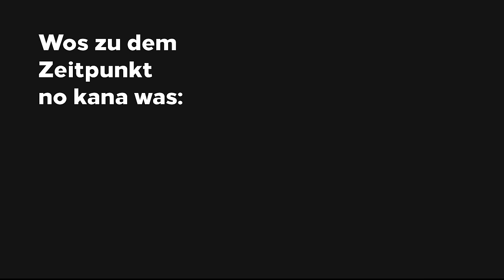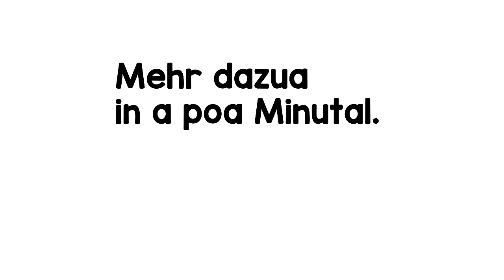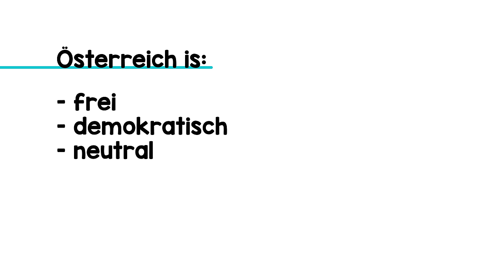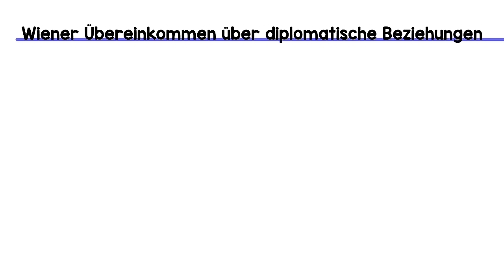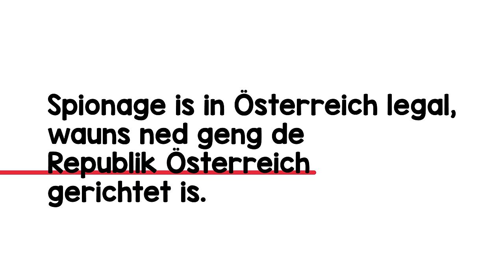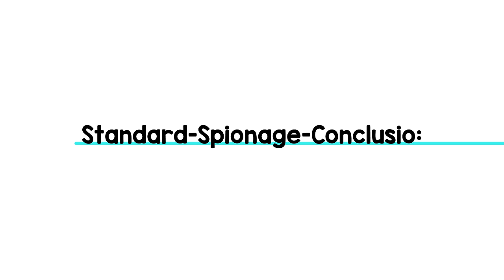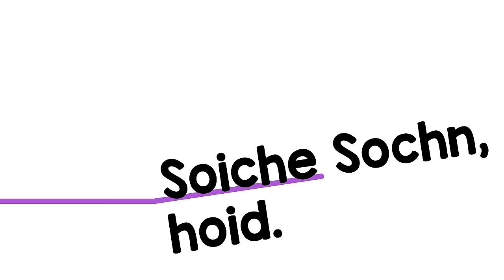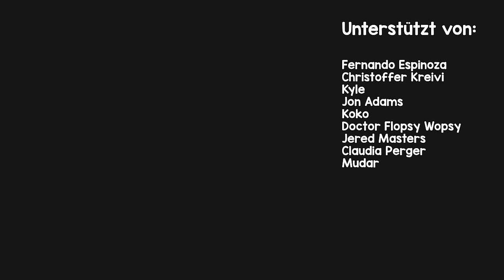Spione in Wien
Wie Wien zu ana da wichtigstn Städte fia internationale Spionage woan is.

Du kaust in Kanoi owa a mit ana afochn Gödiwaweisung untastützn. Ka Login, kane reglmäßign Zohlungan.

Täuweise basierend auf:
Die Schattenstadt von Emil Bobi
Im Fadenkreuz der Spione von Florian Horcicka